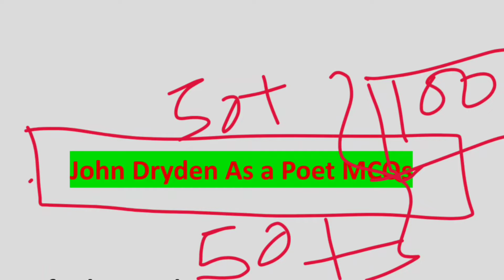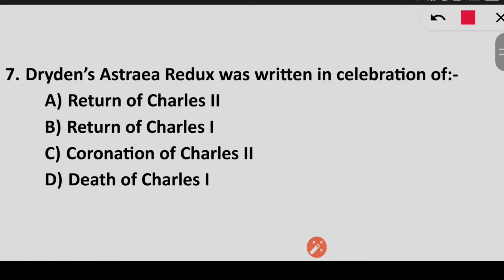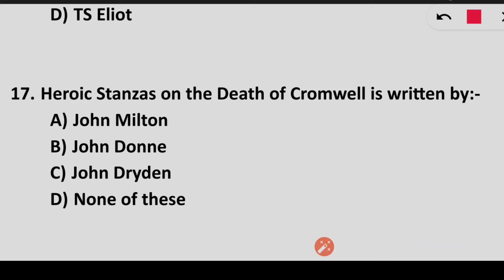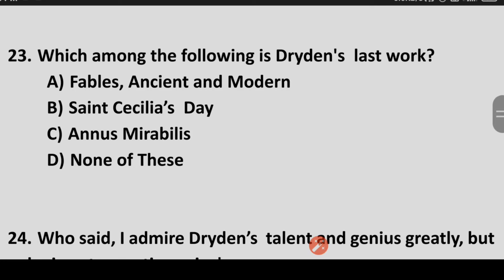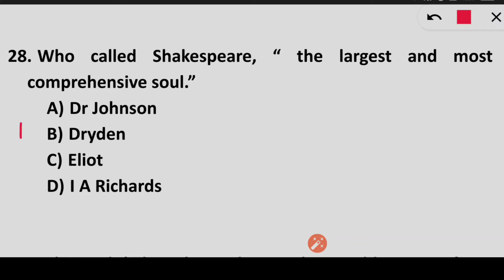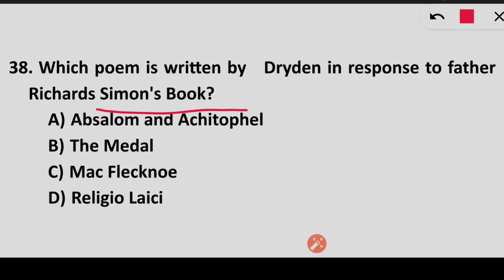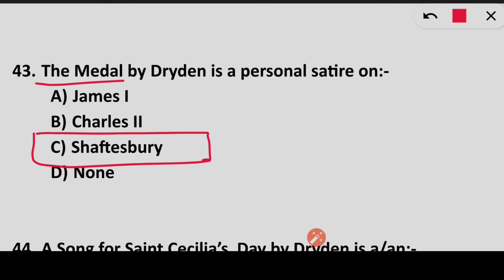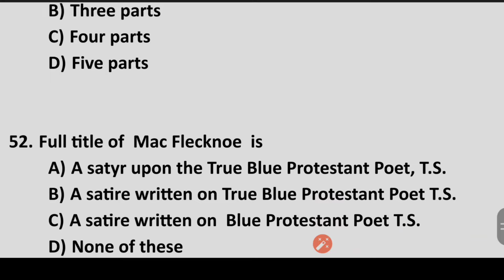john dryden mcq | john dryden as a poet | mcq on john dryden | mac flecknoe | absalom and achitophel